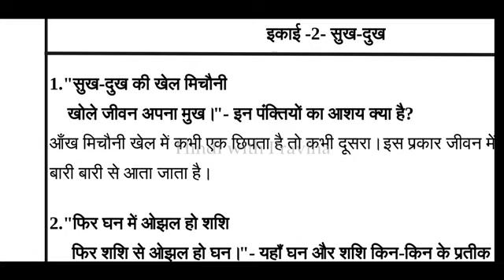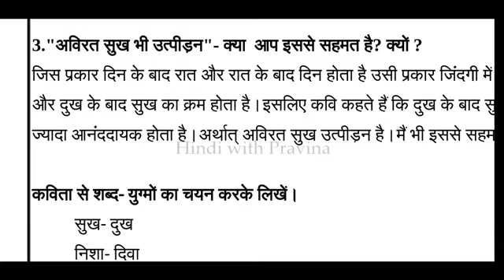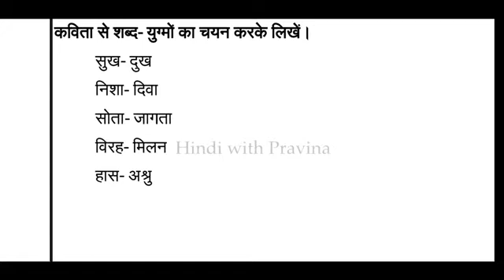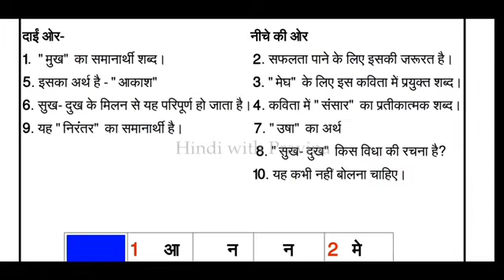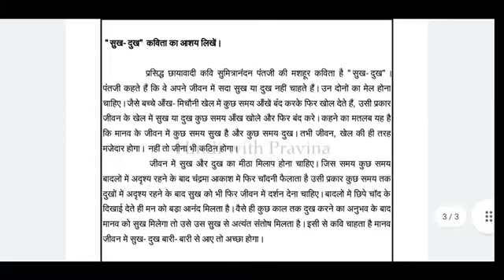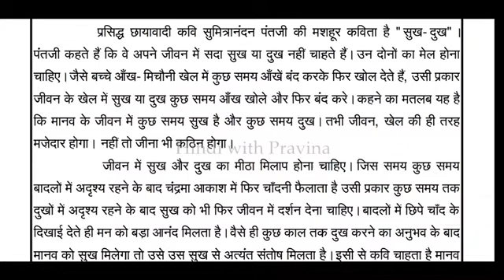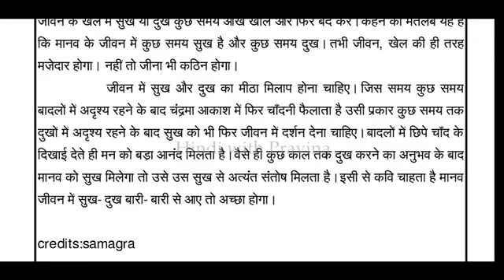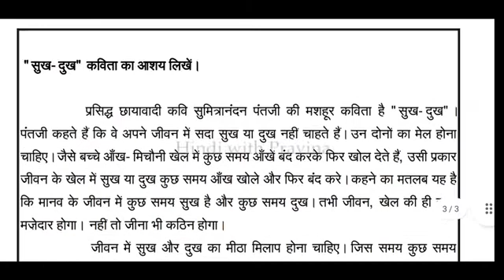Class 8 Hindi Sukh Dukh Question Answer in Malayalam Explanation सुख - दुख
പാഠഭാഗത്തിലെ എല്ലാ പ്രവർത്തനങ്ങൾക്കും ഉള്ള ഉത്തരങ്ങൾ